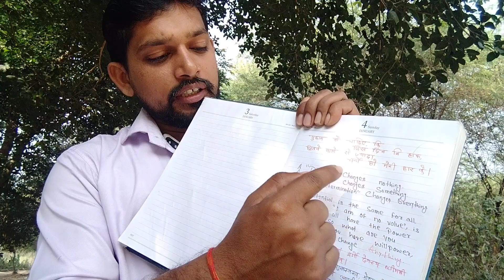RRC group D PET | जिन्हें pet से डर लग रहा है, इस विडियो को जरुर देखें | self motivation| My opinion